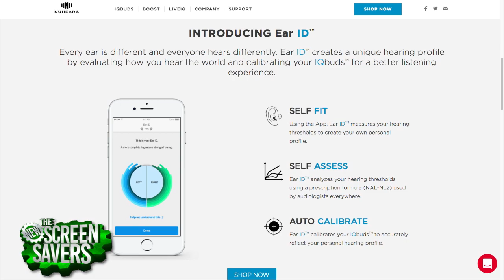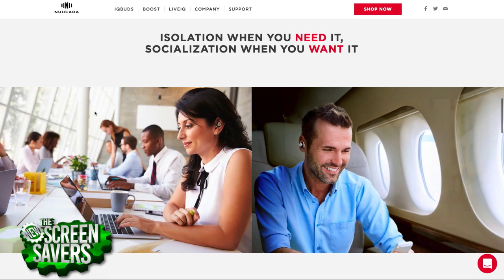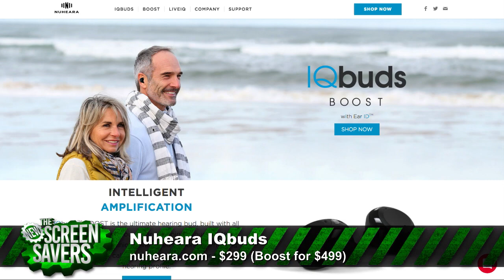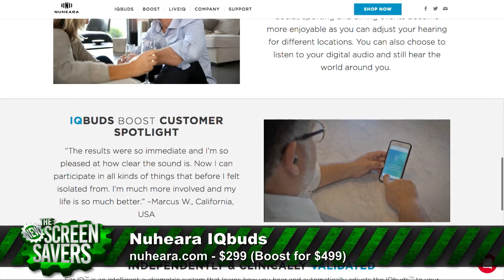Nuheara IQbuds Boost Review: Augmented Hearing Wireless Earbuds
The Nuheara IQbuds Boost are wireless earbuds that give you control over how you hear the world around you and auto-calibrates to match your unique hearing profile. Leo Laporte reviews on The New Screen Savers with Megan Morrone.

Nuheara IQbuds Intelligent Wireless Earbuds